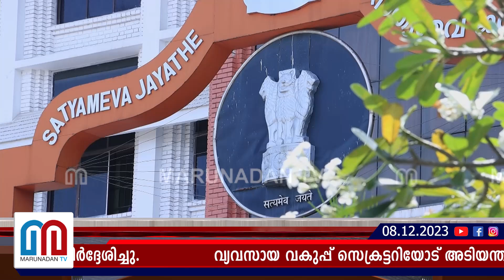വിശദമായ റിപ്പോർട്ട് നല്കണമെന്ന് ഹൈക്കോടതി I Soil Mining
വ്യവസായ വകുപ്പ് സെക്രട്ടറിയോട് അടിയന്തരമായി ഒരു കമ്മിറ്റി രൂപീകരിച്ച് മറ്റപ്പള്ളി മലയിൽ പരിശോധന നടത്താൻ കോടതി നിർദ്ദേശിച്ചു.